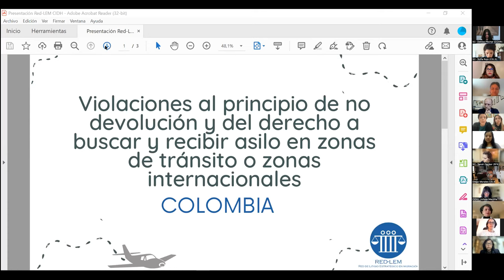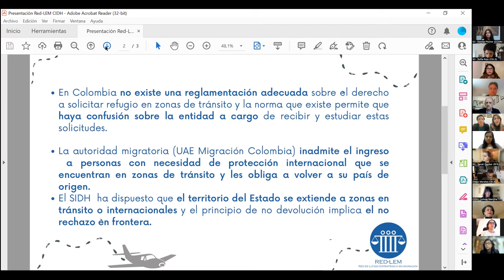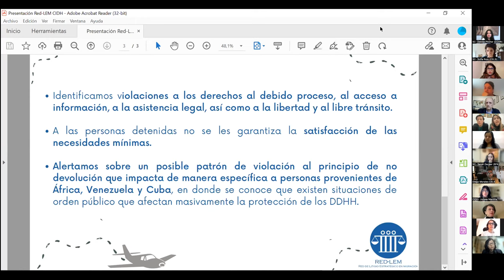9 RE ENG - Border policies and protection of the human rights of people in human mobility Ex Officio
Border policies and protection of the human rights of people in human mobility (Ex Officio)